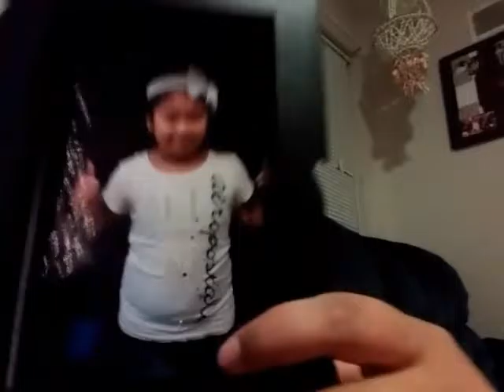Me showing my potho